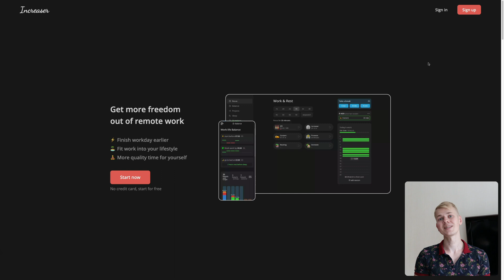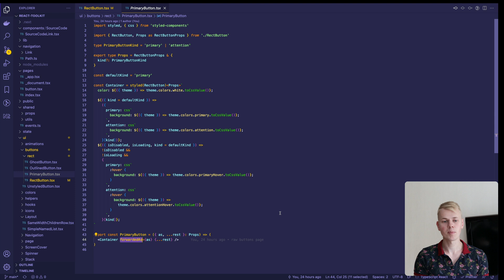Primary, Outlined and Ghost Buttons with React, TypeScript and Styled Components